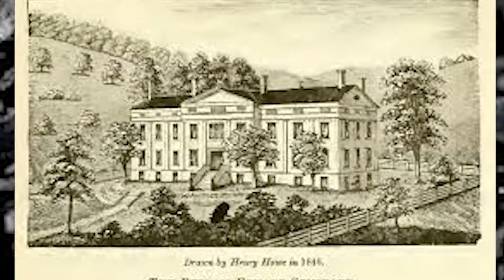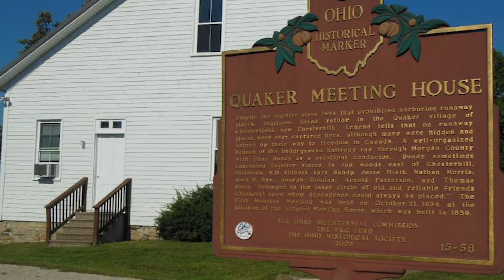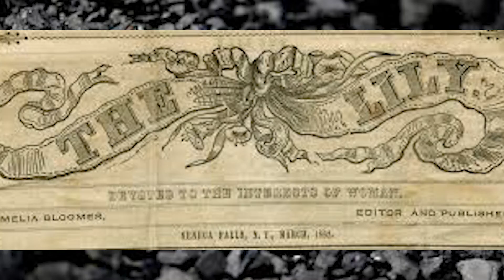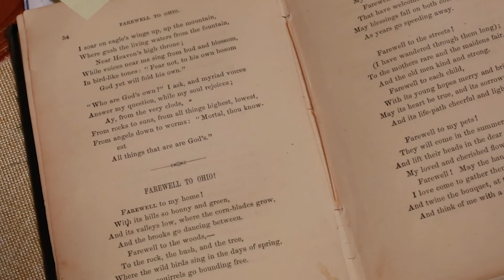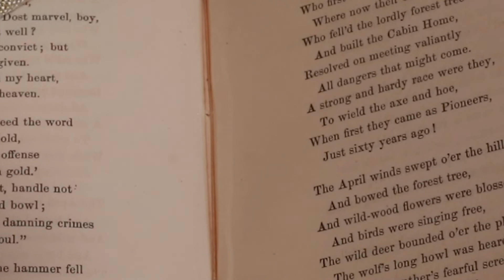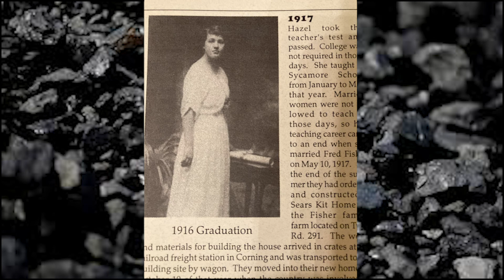Women's Suffrage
We’ve heard the national perspective, but how did the women’s suffrage movement affect the Little Cities? We take the winding road to McConnelsville, Ohio, to visit Mount Airy Mansion. This was the 19th Century home of suffragette Frances Dana Barker Gage. Rev. Galen Finley lives in this ornate 1843 residence now. Francis Dana Gage was a well-known social reformer and writer who was active in the antislavery, temperance, and women’s rights movements of the mid-19th century.

We hear from historian, Lace Lynch who relays the story of Francis Dana Gage. We also see a reenactment of women voting for the first time after suffrage was won in 1920, as John Winnenberg tells of his grandmother, Hazel Post Fisher, who voted that year in Corning, Ohio